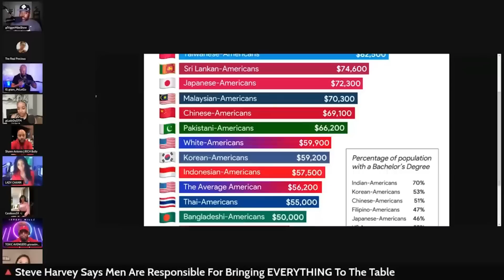Steve Harvey Says Men Should Bring Everything To The Table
Topic: Steve Harvey Says Men Should Bring Everything To The Table